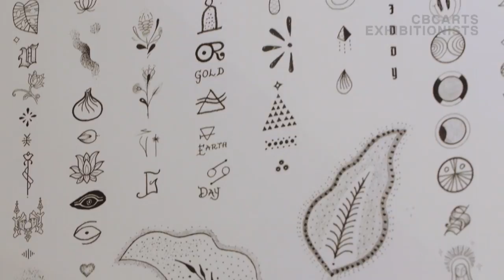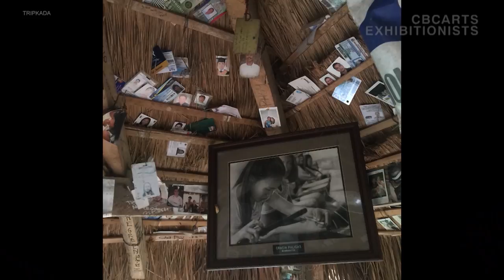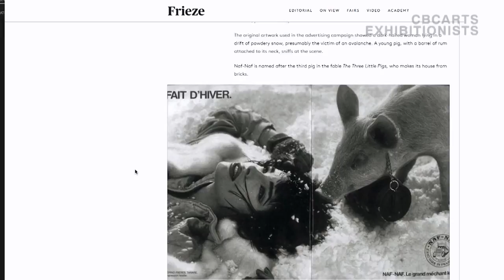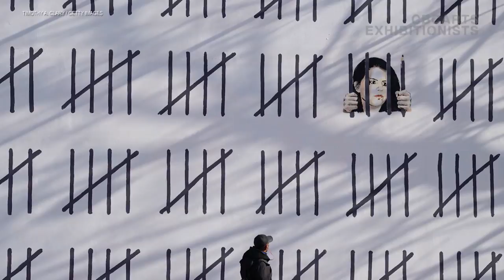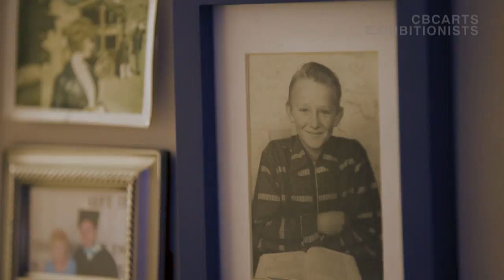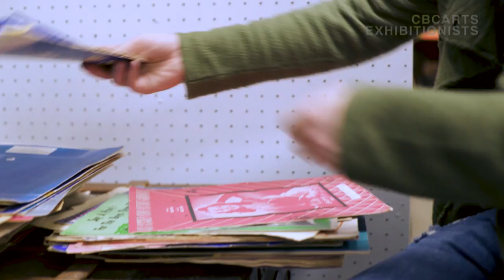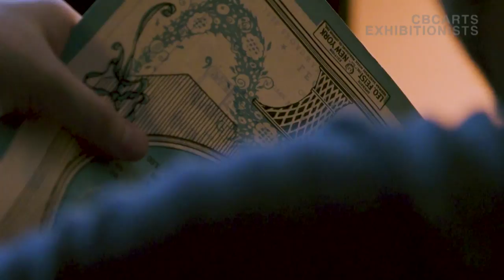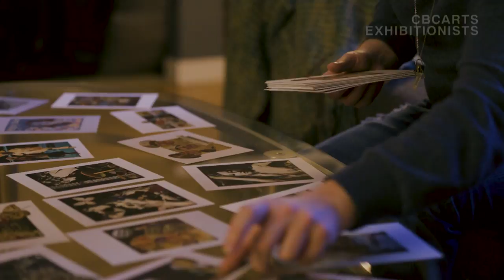Found in translation: Celebrating heritage and processing grief | Exhibitionists S04E15 full episode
Ilona Fiddy translates her Filipinx heritage into tattoos, Edmonton artist Zeph Mitchell uses collage to process his grief, and an AI imagines what squeezing clay could look like.

In this week's episode:

1:37 — Art Hurts: Ilona Fiddy
6:57 — Curtia Wright: This week's Exhibitionist in Residence
8:30 — Art 101: Appropriation
11:45 — AI Sculpture
15:38 — Zeph Mitchell's death collages